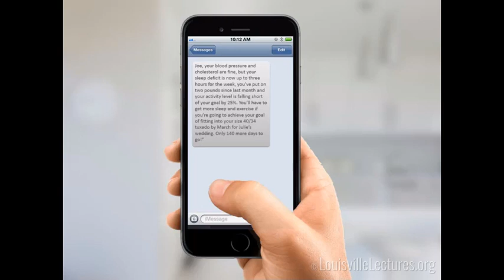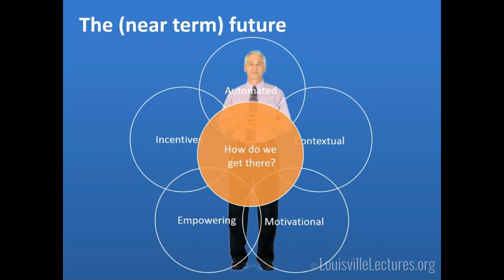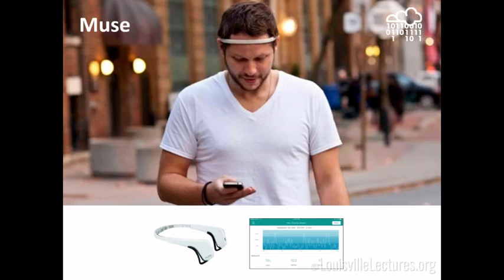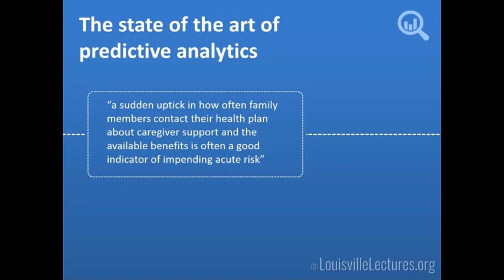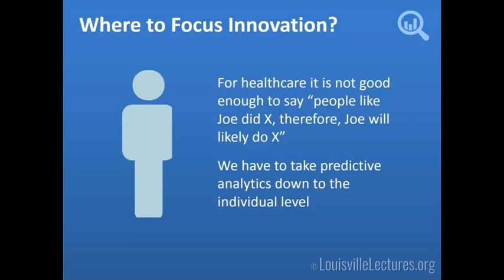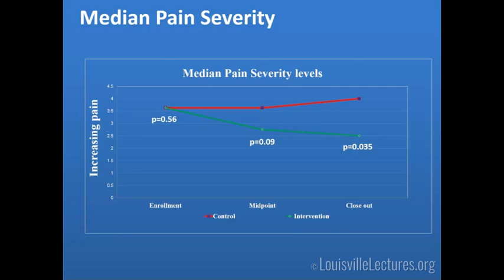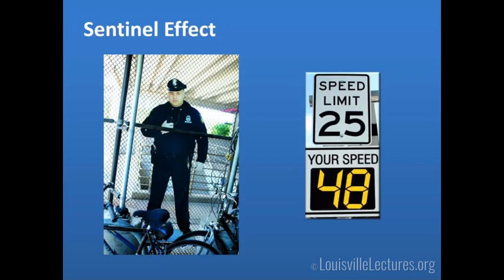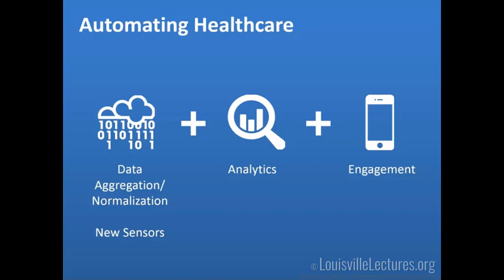The Internet of Healthy Things with Dr. Joseph Kvedar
Dr. Joseph Kvedar presents his book "The Internet of Healthy Things" for Grand Rounds.  "The Internet of Healthy Things" marks the invention of a radically new way to deliver healthcare and inspire wellness.